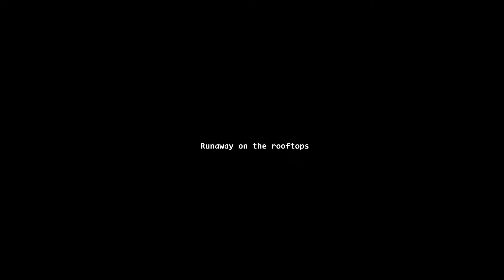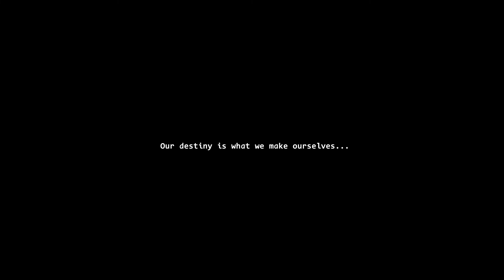TERMINATOR: FUTURE FLASHBACK: Witness a Soldier's Last Fight Against Skynet in This Action Game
Terminator: Future Flashback is a short indie game produced by Stefano Cagnani and published on November 1st, 2020 (with an update received on April 13th this year), on the indie gaming platform itch.io. The game (as well as much of Cagnani's recent work) is inspired by The Terminator action film franchise, and here you follow the last moments of life of an unknown Resistance soldier in a Los Angeles of the year 2030, completely devastated after the fateful "Judgment Day" and dominated by Skynet machines.

Our Low-cost PC:
- Video Card